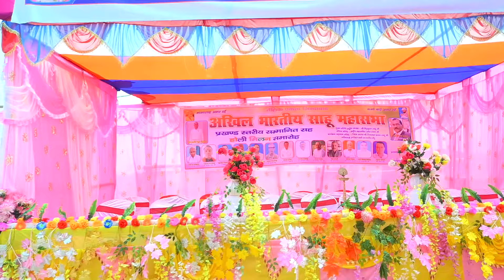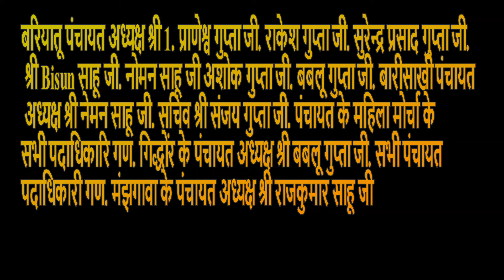अखिल भारतीय तैलीक साहू महासभा गिद्धोंर प्रखंड स्तरीय सम्मानित सह होली मिलन समारोह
अखिल भारतीय तैलीक साहू महासभा गिद्धोंर प्रखंड स्तरीय सम्मानित
 सह होली मिलन समारोह का आयोजन किया गया.
 जिनका अध्यक्षता  प्रखंड अध्यक्ष श्री शशि कुमार गुप्ता जी ने किया.
 व संचालन प्रखंड सचिव श्री बीरेन्द्र साहू जी ने किया
 मुख्य अतिथि राष्ट्रीय अध्यक्ष 1.श्री Ripusudan Sahu.
गरमाई उपस्थिती 2.हजारीबाग जिला अध्यक्ष श्री राजेन्द्र प्रसाद साहू.
3.Chatra जिला अध्यक्ष श्री जिवलाल प्रसाद साहू .
बारही प्रमंडल अध्यक्ष श्री सीताराम साहू. जिला सचिव श्री सागर साहू.
जिला कोषाध्यक्ष श्री कन्हैया साहू. महिला मोर्चा जिला अध्यक्ष
 श्री मति पूनम देवि. जिला सचिव श्री मति राखी गुप्ता. जिला कोषाध्यक्ष
श्री मति खुशबु कुमारी. जिला संयोजक श्री बढ़न गुरु जी. Kameswr साहू.
जिला पारिषद सदस्य श्री dewndn Sahu जी.  युवा मोर्चा कार्य समिति सदस्य
 Pursotam गुप्ता जी के उपस्थिती में कार्यक्रम को दीप प्रज्वलित कर
 शुभारम्भ किया गया.
  उसके बाद प्रखंड के सभी पंचायत को बारी बारी से माल्यार्पण कर व
अंग wstr दे कर सम्मानित किया गया.
बचो व बचीया को मेडल प्रदान कर सम्मानित किया गया.
कार्यक्रम में. प्रखंड के सभी पदाधिकारी गण 1. महिला मोर्चा प्रखंड
अध्यक्ष श्री मति मंजू देवि जी.युवा प्रखंड lakxamn साहू. 2.प्रखंड उपाध्यक्ष
श्री चेतलाल साहू जी. 3.रामदेव साहू जी. 4.bhekhlal साहू जी. 5. पूर्व प्रखंड
 अध्यक्ष श्री ज्ञानी चंद गुप्ता जी.6  पूर्व प्रखंड अध्यक्ष श्री Gandori साहू जी.
 7. पूर्व मुखिया श्री यदुननंदन गुप्ता जी. 8.पूर्व सरपंच साहब त्रिलोकी साहू जी.
 9. प्रखंड के सभी पंचायत के पंचायत पदाधिकारी गण उपस्थित थे.
1. द्वारी पंचायत अध्यक्ष श्री गोपाल साहू जी. 2 सचिव श्री जोगेश्वर साहू जी.
कोषाध्यक्ष गिरधारी गुप्ता जी.
बरियातू पंचायत अध्यक्ष श्री 1. प्राणेश्व गुप्ता जी. राकेश गुप्ता जी. सुरेन्द्र प्रसाद गुप्ता जी.
 श्री Bisun साहू जी. नोमन साहू जी अशोक गुप्ता जी. बबलू गुप्ता जी. बारीसाखी पंचायत
 अध्यक्ष श्री नेमन साहू जी. सचिव श्री संजय गुप्ता जी. पंचायत के महिला मोर्चा के
सभी पदाधिकारि गण. गिद्धोंर के पंचायत अध्यक्ष श्री बबलू गुप्ता जी. सभी पंचायत
पदाधिकारी गण. मंझगावा के पंचायत अध्यक्ष श्री राजकुमार साहू जी पंचायत के
सभी पदाधिकारी गण. पहरा पंचायत के अध्यक्ष श्री nemu साहू. Dilesawar साहू  जी.
 बहादुर साहू जी. पंचायत के सभी पदाधिकारि गण. पत्थरगड़ा प्रखंड के meral
पंचायत अध्यक्ष श्री सरयू साहू जी. सचिव जवाहर साहू. कोषाध्यक्ष. Prakas
 साहू. सुरेन्द्र गुप्ता जी. के साथ साथ दोनों प्रखंड के तमाम स्वजातीय बंधु माता व बहने
उपस्थित हो कर कार्यक्रम को सफल बनाने में सहयोग किए.
कार्यक्रम की मुख्य उद्देश्य समाज के लोगों को biksit करना. समाज में नई ऊर्जा पैदा
करना. जेसी अनेकों कार्य किया जाना सुनिश्चित किया गया.